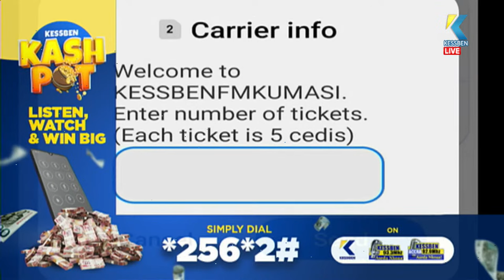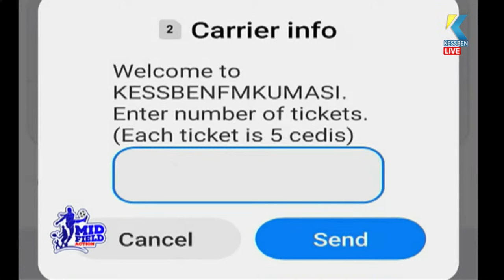LIVE: Midfield Action | Host: Joe Laka | 17/04/2024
Midfield Action | Host: Joe Laka | 17/04/2024